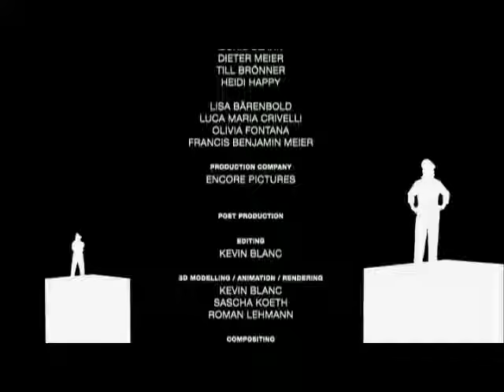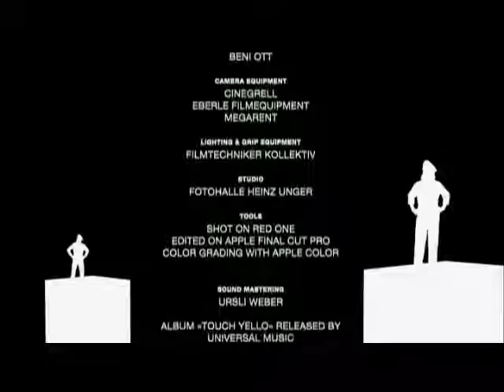Yello - Touch Virtual concert